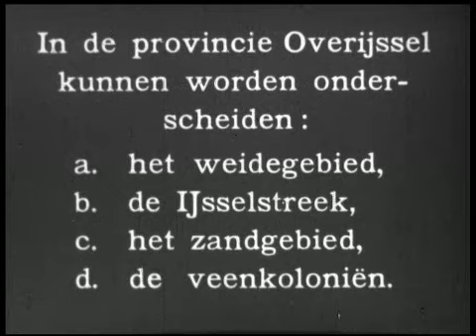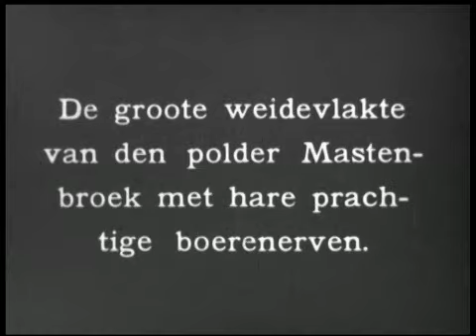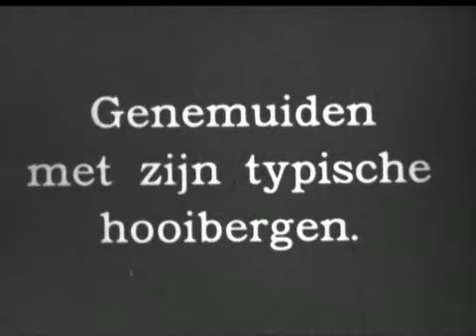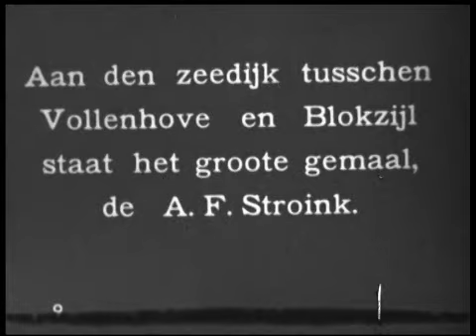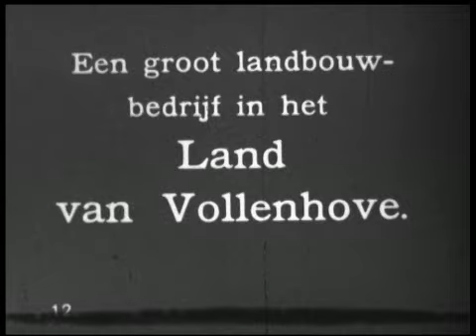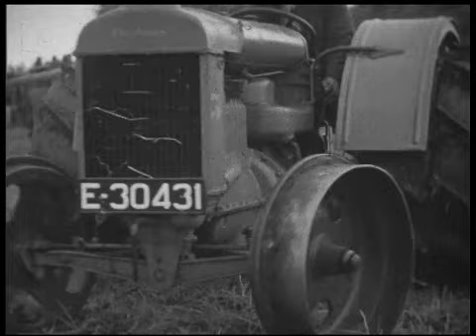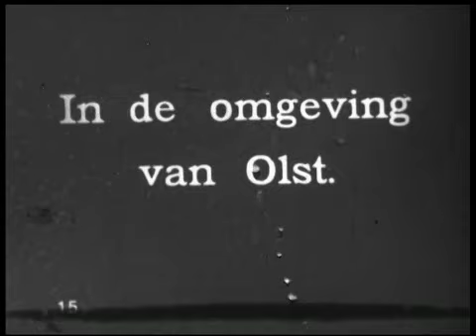Landbouw en Landschap in Overijssel, 1936 (BB03245)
Documentaire 1936 van proefboerderij Aver Heino over de weidegebieden in Overijssel. Beelden van de vee- en warenmarkt in Zwolle; boerderijen in de polder Mastenbroek; de stad Kampen en boerderijen en weilanden op het Kampereiland; hooibergen in Genemuiden; de pont over het Zwartewater; Huize Old Ruitenborg in Vollenhove; de stad Vollenhove; het gemaal A.F. Stroink aan de zeedijk tussen Vollenhove en Blokzijl; boerderijen aan de zeekust tussen Blokzijl en Blankenham; boerderijen en kerk met klokkenstoel en begraafplaats in Wanneperveen; Giethoorn; verschillende werkzaamheden op een groot landbouwbedrijf in het Land van Vollenhove, zoals het graven van een sloot, ploegen, zaaien en hooien; het Belter Wijde; een boerderij in de omgeving van Olst; koeien die grazen in een weiland en gemolken worden.
Tekstbordjes geven aan welke beelden volgen.